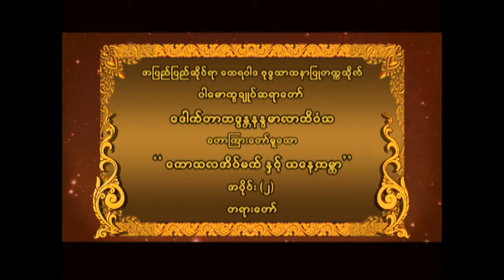ဒေါက်တာဘဒ္ဒန္တနန္ဒမာလာဘိဝံသ ဟောကြားတော်မူသော " ကောသလအိပ်မက် နှင့် ယနေ့ကမ္ဘာ " တရားတော် (၂)